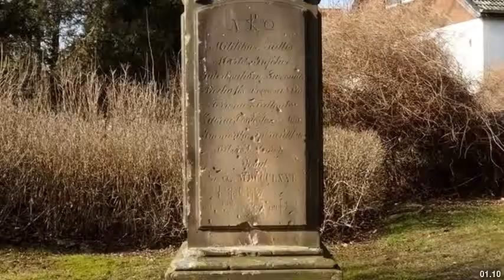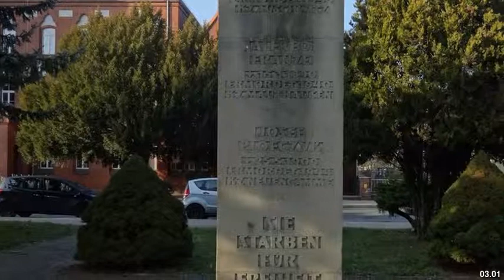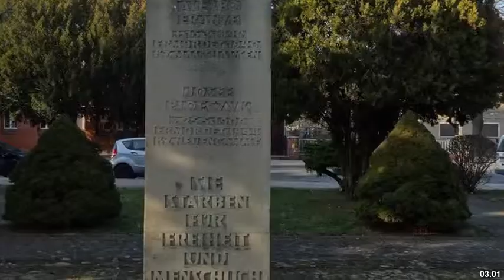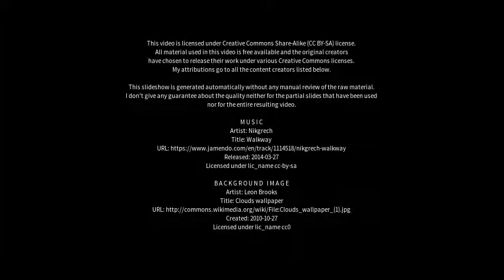Best places to visit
Best places to visit - Jüterbog (Germany) Best places to visit - Slideshows from all over the world - City trips, nature pictures, etc.